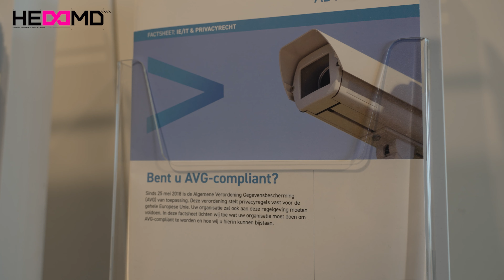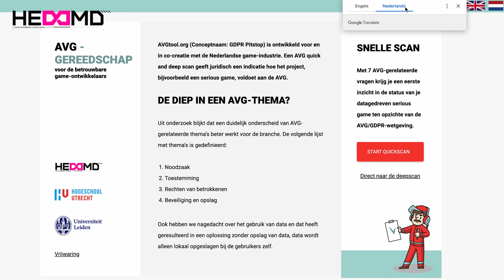Advocaat reageert op GDPR Pitstop-tool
Advocaat Dewi Harkink, die gespecialiseerd is op het gebied van privacyrecht, praat over de mogelijkheden en verbeterpunten van de GDPR Pitstop-tool. Is deze AVG-tool een vervanging van een jurist? Of kan de tool juist hulp bieden aan juristen?